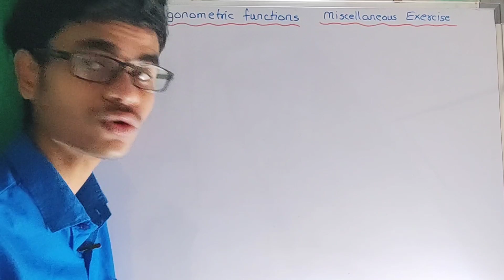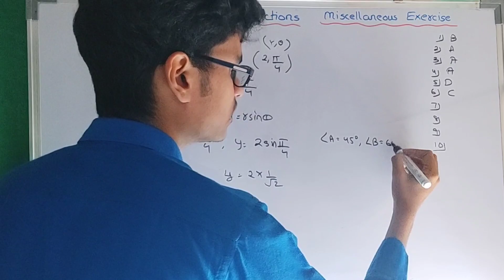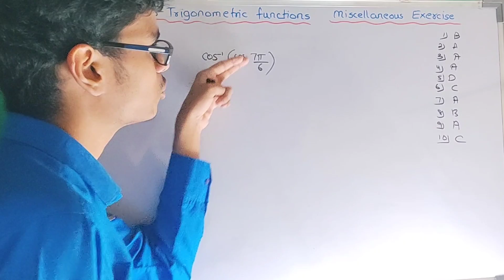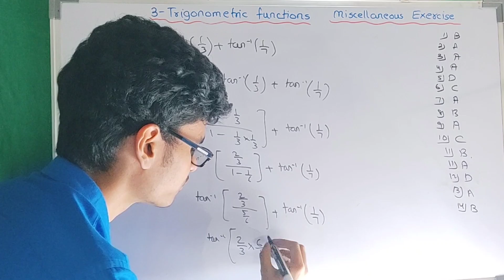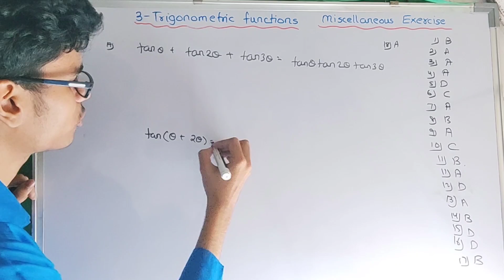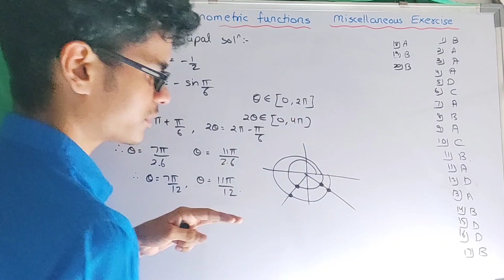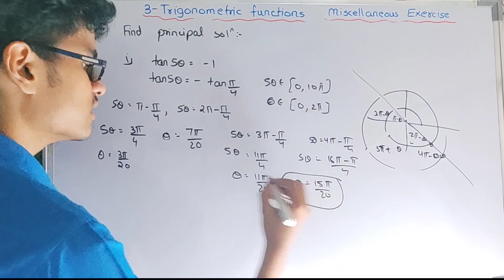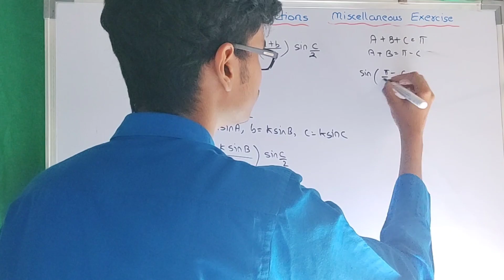Miscellaneous Exercise - 3 | Part - 1 [Q.1 - Q.5] | 3 - Trigonometric Functions | Maths - 1 | STD 12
Miscellaneous Exercise - 3 | Part - 1 [Q.1 - Q.5] | 3 - Trigonometric Functions | Maths - 1 | Class - 12th